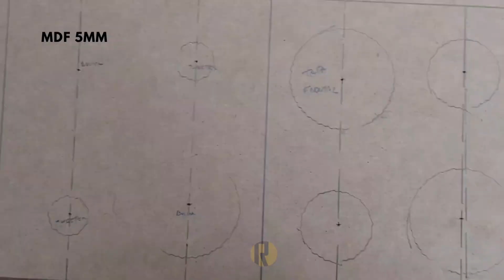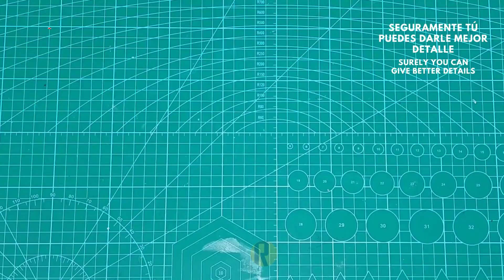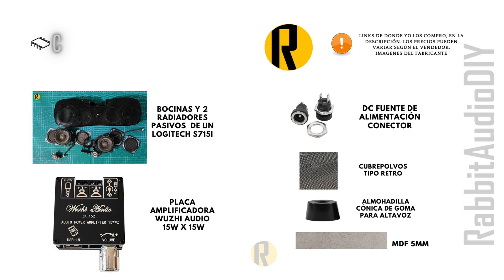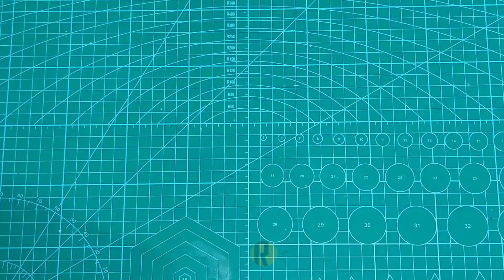🚨 DIY How to make POWERFUL speaker at Home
Tienes un altavoz descompuesto ocupando espacio? Crea con este un Altavoz Bluetooth con un toque Retro el cual esta de moda. Mira lo fácil que es hacer un altavoz para tú PC ó Celular.

Mod: JUANMA-Mzkl0923

Amplificador WuzhiAudio ZK-152 9-24V, 2 canales 2*15W, Bluetooth 5.0, USB, Auxiliar.
Paño grueso para altavoz, rejilla de alta calidad, estéreo transparente, Estilo Vintage, 150X50cm
Potenciometros, Perillas de ajuste, negro con tapa de aluminio dorada, de 6Mm de diámetro.
5.5x2.1mm DC Fuente de alimentación Conector hembra de montaje en panel Conector 5.5 * 2.1mm DC Socket 2 pines

Bocinas similares que puedes usar:

ó cualquiera de 10 a 15W por canal para que de buenos resultados el amplificador!